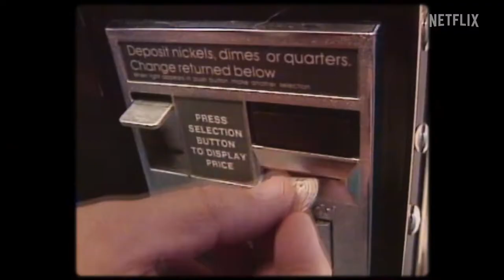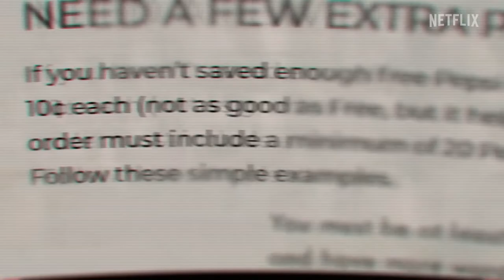Pepsi, Where's My Jet? - Trailer (2022) ᴴᴰ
►The year was 1996, and the cola wars were raging. Pepsi needed something huge to compete with Coke so they rolled out their biggest campaign ever: “Pepsi Stuff” It featured a soon-to-be infamous commercial that claimed for 7,000,000 Pepsi points you could win a Harrier Jet (one of the most advanced military jets of the time). Pepsi execs assumed the astronomical “price” of the military plane was set high enough to indicate it was a joke, but ambitious & cunning college student John Leonard saw it as a challenge. Enlisting the help (and funding) of mountaineering buddy Todd Hoffman, the 21-year old hashed out a plan to score the grandest prize of all. What ensues is an outrageous goose chase for the infamous Harrier Jet and a legal battle with Pepsi that changed advertising forever.